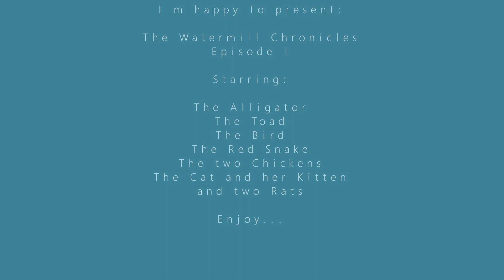LEGO Designer Interview with Maria Kalaoglou AKA: Mind The Brick on Amazing Brick Network Episode 39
I am so excited to present our first in I hope will be a huge series of interviews with LEGO builders from all over the world! In this show I was so happy to interview Maria Kalaoglou from Greece. Her username on LEGO Ideas is Mind The Brick. Maria's attention to detail is amazing and I was keen to talk to her about what motivates her to build the incredible designs she does.